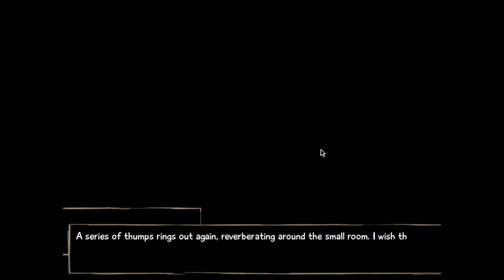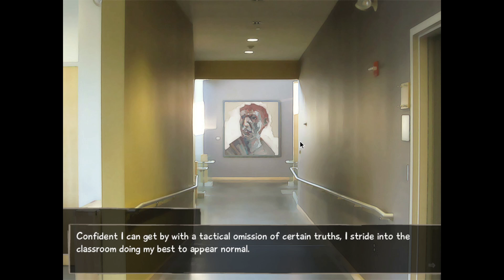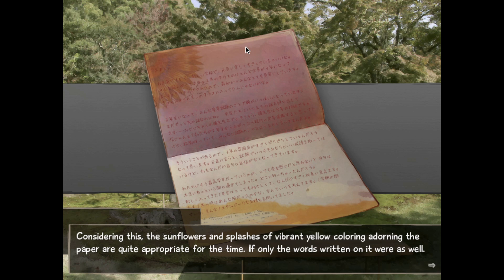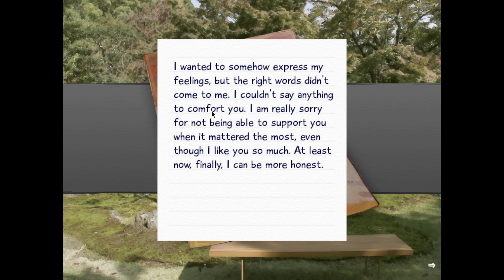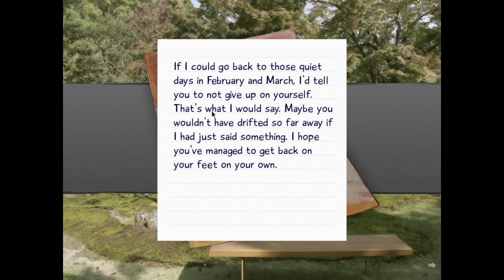Katawa Shoujo | Part 47: Stripes and Solids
"I'm... here for you as well..."